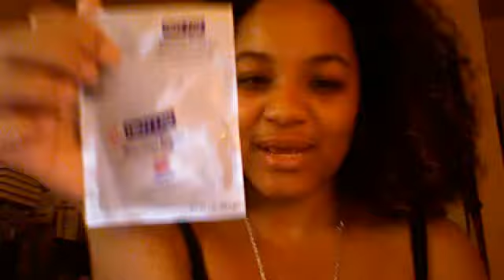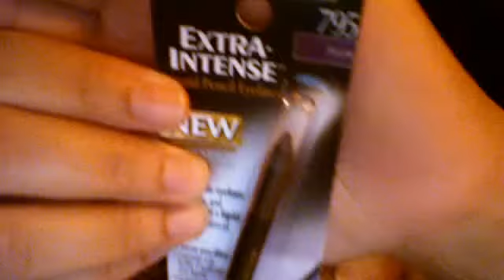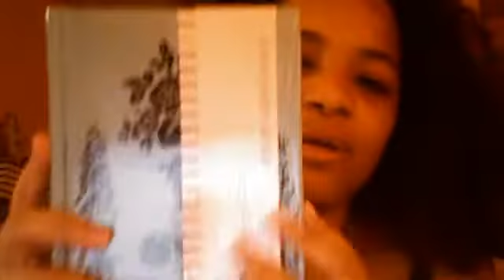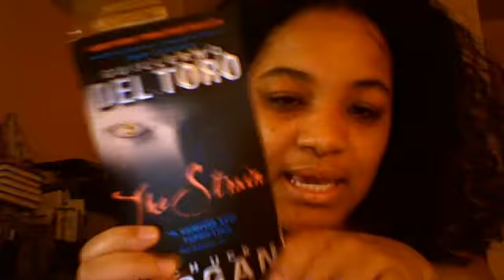[CLOSED] CONTEST/GIVEAWAY 150+ Subbies& Thank you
PLEASE READ!

I want to thank all of my subscribers for the constant support and feedback. This my way of saying thank you!

RULES:
2.Must be 18 years or older if not you need your parents permission.
3. OPEN Internationally
4.You must leave a comment on this video to be eligible.
5.The Contest will be CLOSED on August 12, 2010 at midnight standard Eastern time.
6. I will be using random.org to pick a winner.
7.GOOD LUCK!!

HOW TO ENTER: [Please try to answer all questions]
1. Leave me a comment telling me something you would like to see me do on my channel.
2.Recommend me something: a product,a book, a nail polish etc..
3. Please watch the video and see which book you will like if not let me know a magazine you will like.

xoxo,
Belle